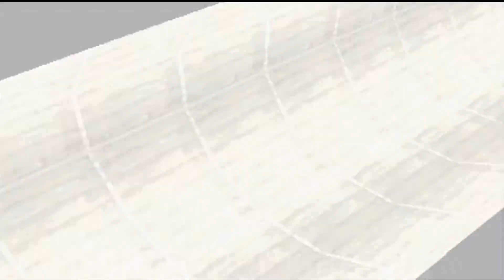Legend of Legaia - Cort Boss